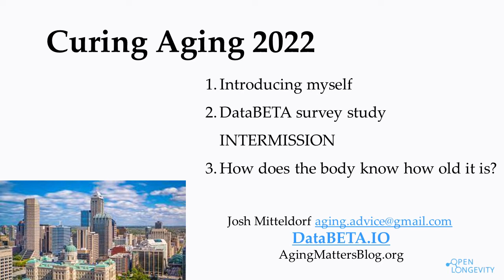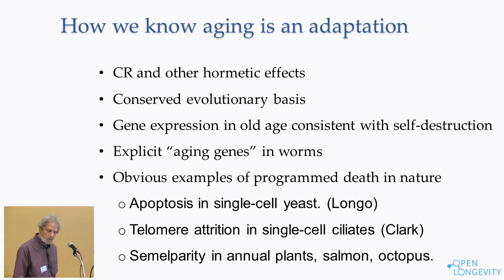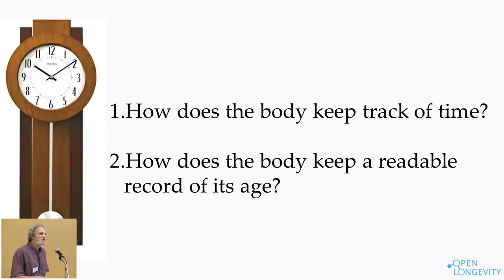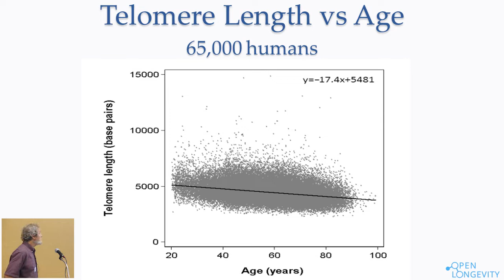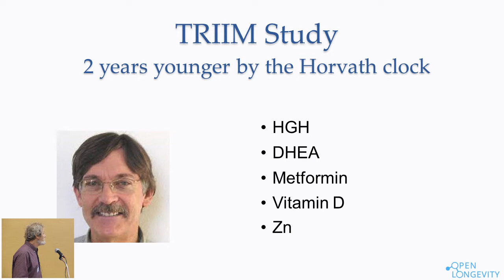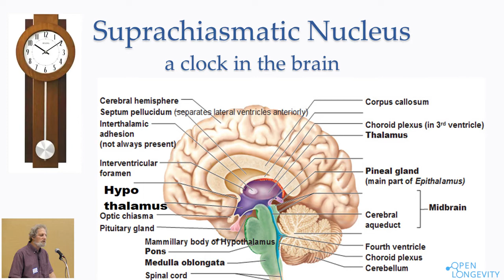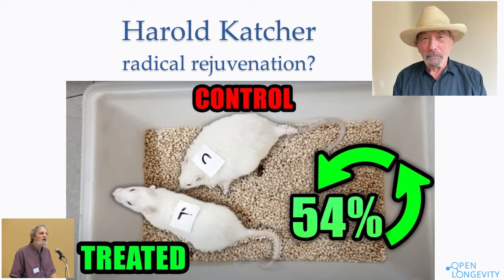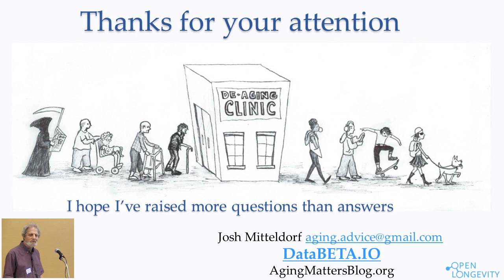Josh Mitteldorf - Aging as an Adaptation and Biological Clocks - Curing Aging 2022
This is an excerpt from Josh Mitteldorf's talk at the Curing Aging Conference on May 28, 2022 in Indianapolis. An exciting implication of Josh's theory of aging is that aged bodies have not lost their ability to function - just look how well they run the aging programs! More information at curing-aging.com.